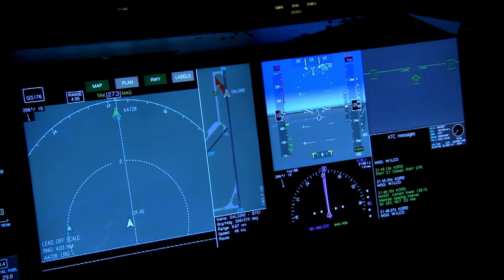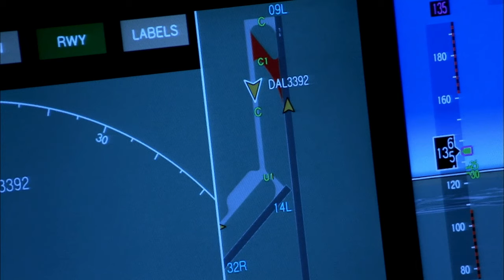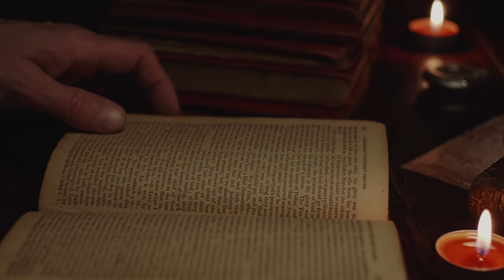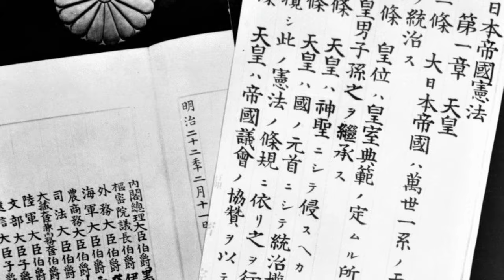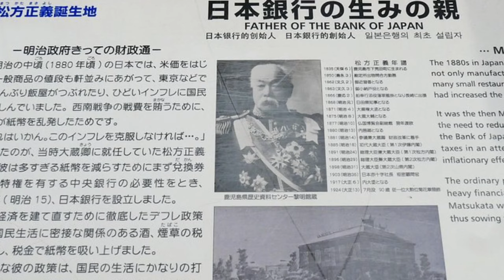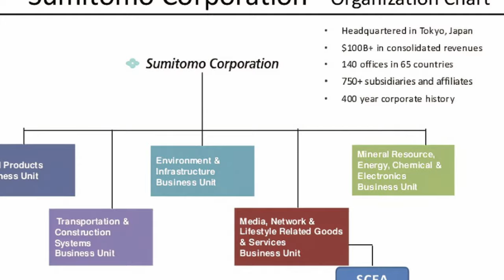De Samuráis a Zaibatsus: La Era Meiji & La Transformación de Japón en Tan Solo 40 Años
Sumérgete en la increíble odisea de Japón durante la Era Meiji, un período donde el país del sol naciente se transformó de un paisaje dominado por samuráis y daimios a convertirse en una potencia económica global, liderada por poderosos conglomerados conocidos como zaibatsus. En solo cuatro décadas, Japón reescribió su destino, emergiendo como el dragón de Asia en un mundo en rápida modernización. Descubre cómo las audaces reformas, la adopción de tecnología occidental y el espíritu inquebrantable de innovación y determinación japoneses cambiaron el curso de la historia.